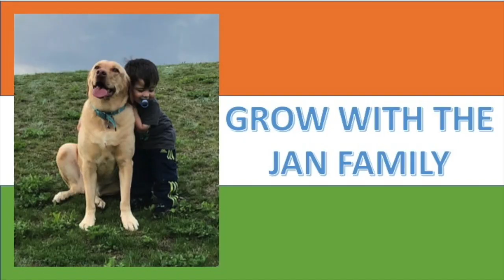Americans React To: Top 10 BIGGEST and LARGEST Shopping Malls in India हिंदी